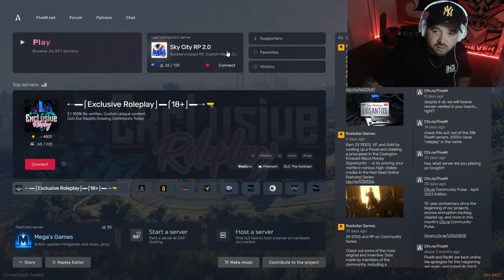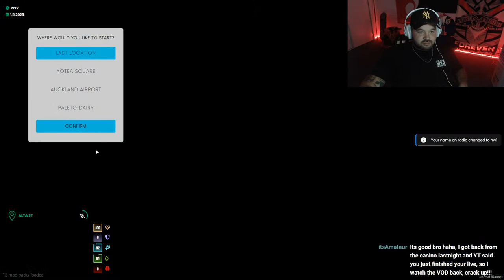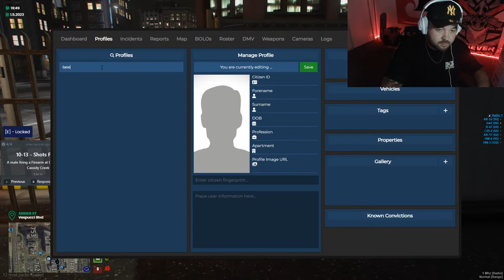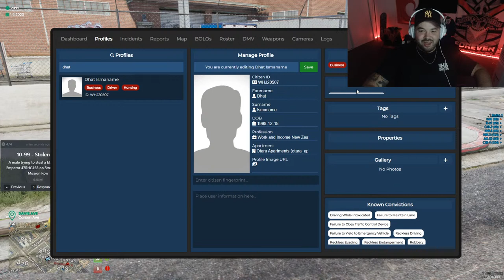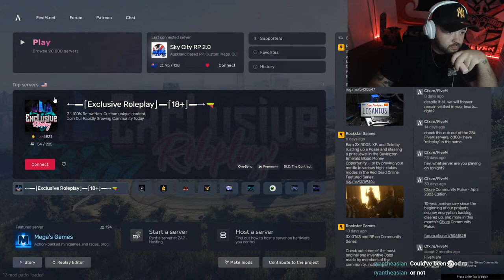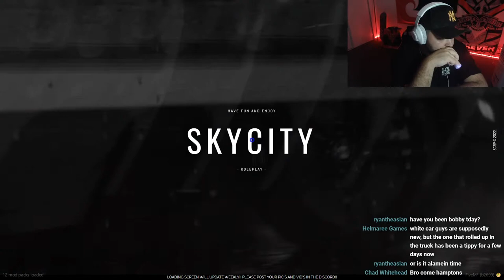POLICE TEN 7 IN GTA RP!! *SkycityRP*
Purple boiiz said nope, Yewtewb said OTAY